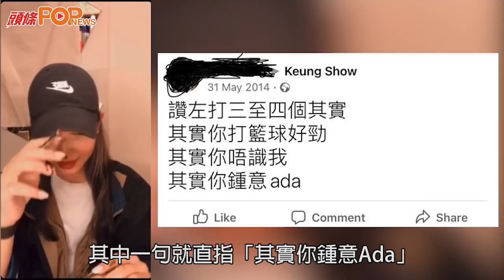全民造星IV｜姜濤8年前隔空問候「傳情」 被爆曾暗戀《造星IV》Ada仔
有網民於討論區以「全民造星4 Ada 仔（姜濤中學暗戀過嘅女仔）爆料區」為題開Po，更上載不少線索，樓主指Ada經常「收兵」，而姜濤亦疑似曾是Ada仔其中一名追求者。

訂閱YouTube頻道 精彩影片足本看▹